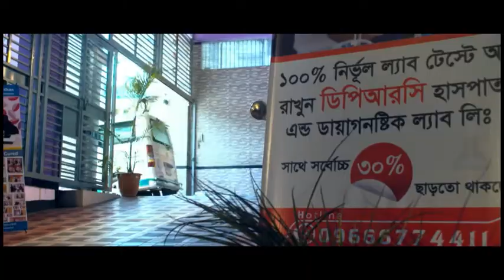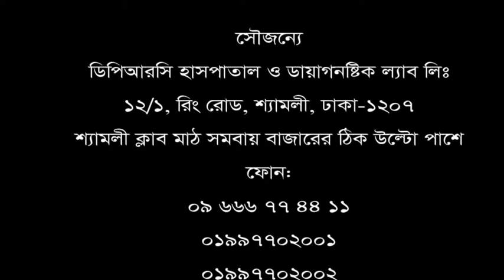অনেক দিন ধরে ব্যথা (ডিস্ক প্রোলাপ্স)